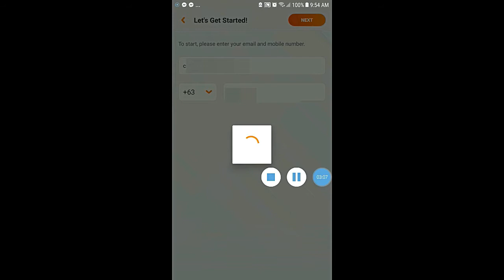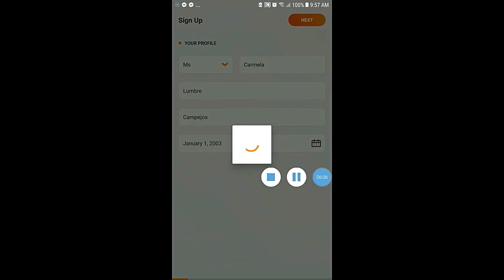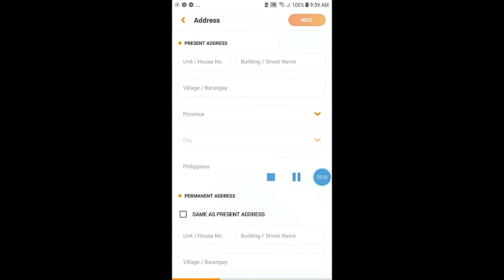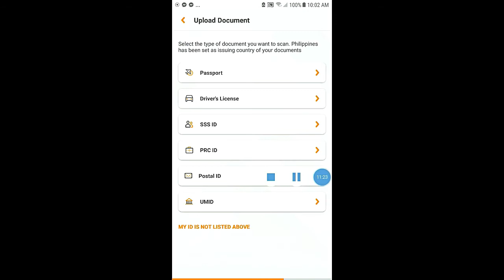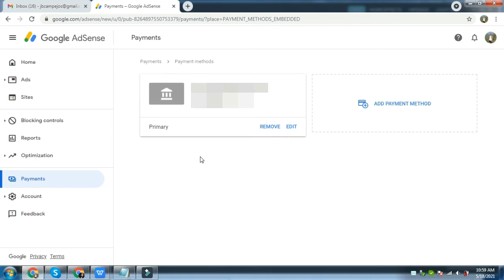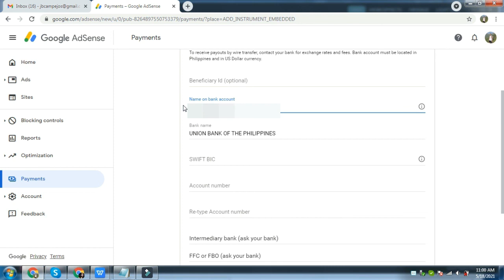How to open UnionBank online account & Link to Google AdSense Payment method to withdraw YT Earnings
This video is an Open Educational Resource which specially produced for people who would like to open an online banking account in Union Bank.

You need to download the UnionBank mobile App from google playstore, filled in personal information, and get verified so you can use your saving account number to link with your google AdSense payment method.

"I urge you, Youtube, to withdraw the Content ID distribution license for Interstreet Records, as they are distributing stolen music under alternative names. A highly illegal and unlawful activity. Thank you" - ikson

Fashion and Beauty? You can avail discount when you shop at YesStyle.com with my
Rewards Code: CARMELA2004

To create an account for an online job/Online Job Sites/How to Invest